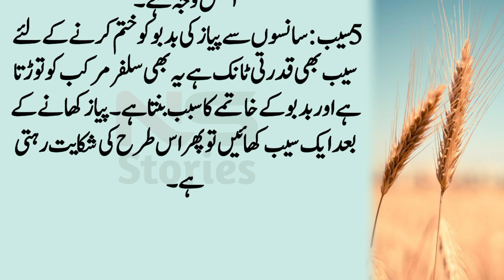Dimag Ko Sehatmand Rakhne Ke Liye Raat Ko Ulte Soye Kanon Ke Liye Teen Lahsun l رات کو الٹے سوئے